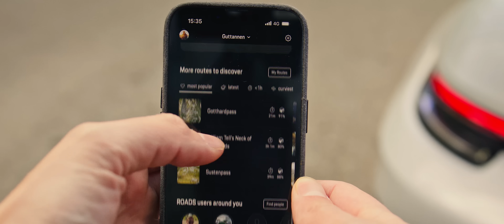Porsche 992 GT3 RS | Grimsel Pass Alpine Vibes 4K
MOVIE TIME! Does the perfect Sunday drive exist? It might just...